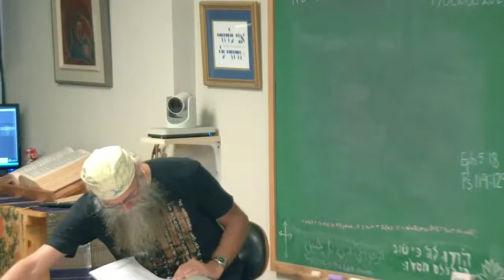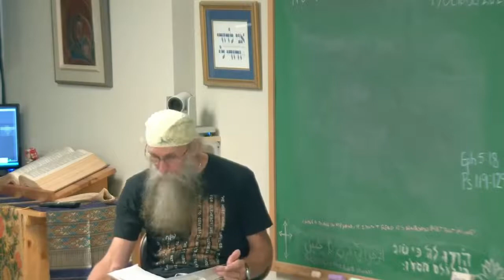Being Filled With the Spirit. Hint: It’s Similar to Being Married.